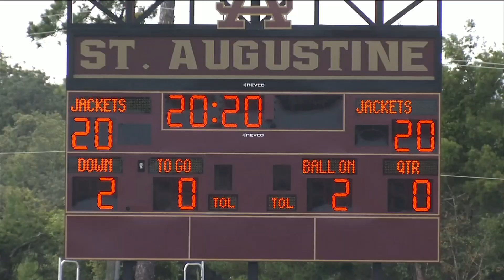St. Augustine High’s pandemic valedictorian plans to work for the CDC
Seniors at SAHS received diplomas in a subdued ceremony.